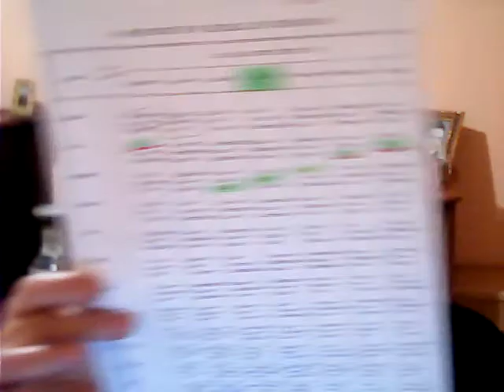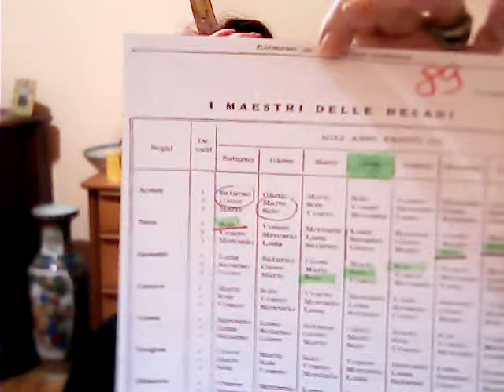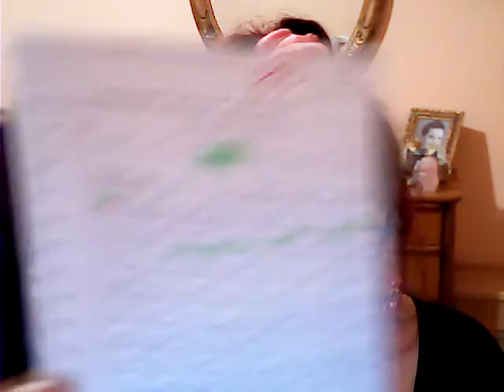i maestri delle decadi il parallasse